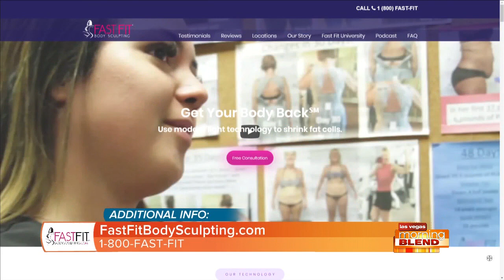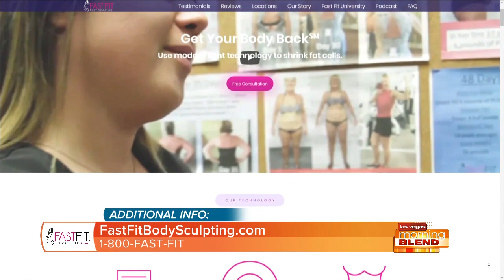Improve Your Health While Losing Weight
Fast Fit Body Sculpting can boost your immune system.